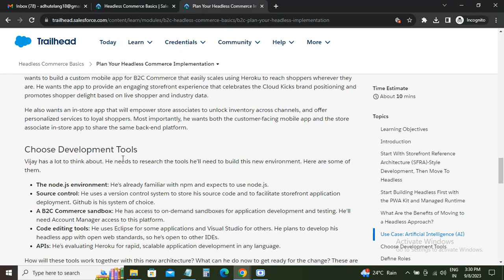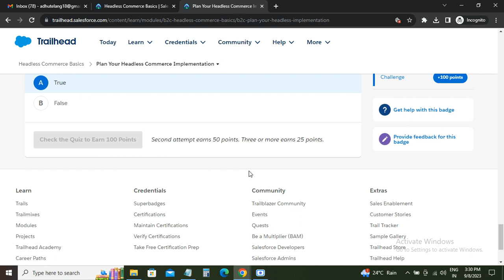Get to Know Headless Commerce & Plan Your Headless Commerce Implementation | Salesforce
"Welcome to Manoj Tech Solution, your go-to source for the latest in tech expertise! In this video, we're unraveling the world of Headless Commerce and guiding you through the steps to plan your Headless Commerce implementation in Salesforce Trailhead. Gain a deep understanding of this cutting-edge approach and learn how to harness its power for seamless online experiences. Whether you're an experienced developer or just starting out, this tutorial is crafted for you.